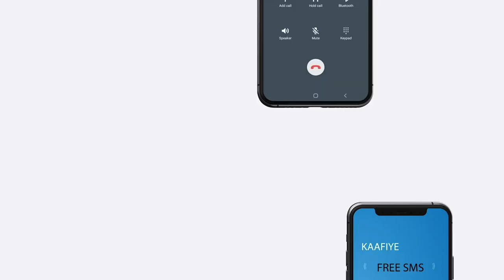Warbixin: muuqaalka Guud Xeebta liido oo 30-beri ka dib isbedelay.